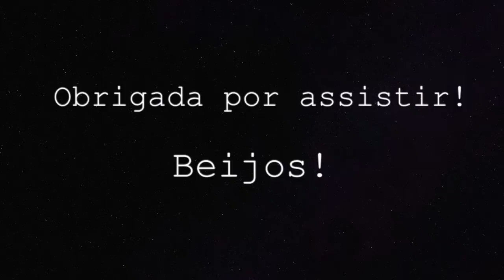ENXOVAL COMPLETO NA HOLANDA | BABY JOY BOX | Joyce Aurora ❤️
Já pensou em fazer seu enxoval fora do Brasil?
E o melhor, ter todo o enxoval prontinho, com muita qualidade, e tudo escolhido com muito carinho pensando no conforto do seu bebê.
A Baby Joy Box é uma caixa de enxoval minimalista com tudo que seu bebê precisa para os 3 primeiros meses. Em seguida, você pode continuar comprando o enxoval para todas as idades, e você mesmo escolhe tudo, mesmo estando no  Brasil.
A Baby Joy Box é um projeto para que você possa economizar ao comprar o enxoval do seu bebê, e ao mesmo tempo ter tudo de muita qualidade. Os produtos de higiene são naturais, sem parabenos, e as roupinhas de algodão orgânico, tudo isso para o bem estar do seu bebê.
Eu estou finalizando as caixas para termos o valor, e em seguida farei um vídeo mostrando tudo que vem na BABY JOY BOX.

CAIXA POSTAL:
De Regenboog 70
1747 GX, Tuitjenhorn
The Netherlands

- Editor: iMovie